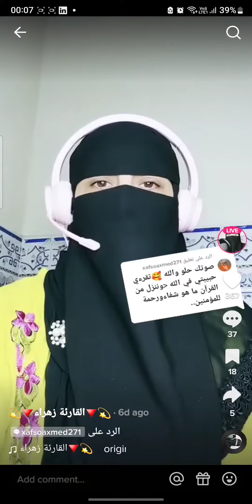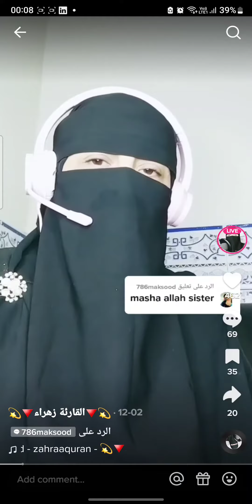13 December 2022